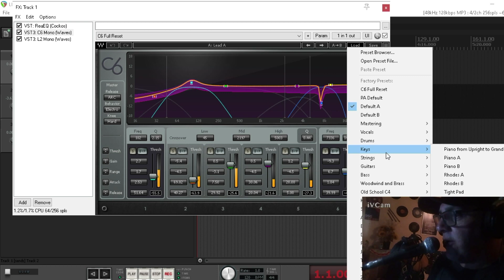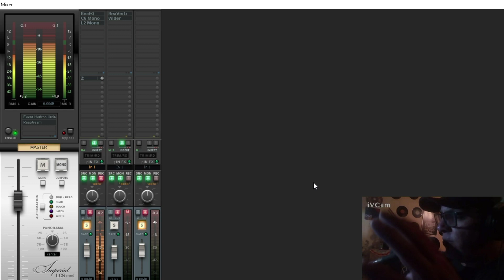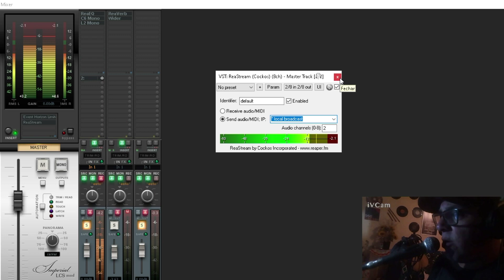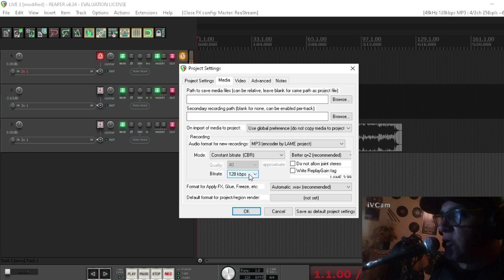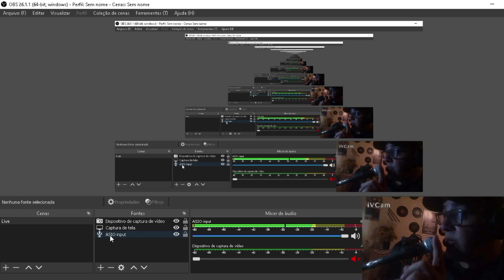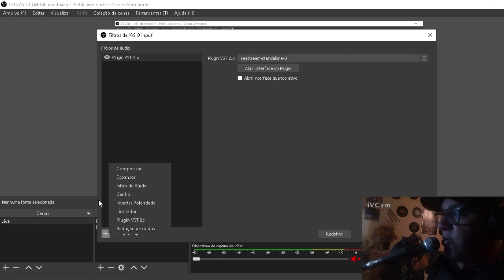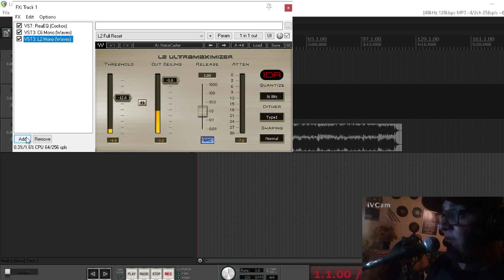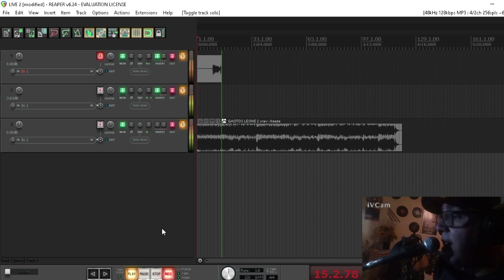❌ Tutorial Live Profissional com Reaper ❌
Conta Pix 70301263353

Agência 0926
Conta 64479-6